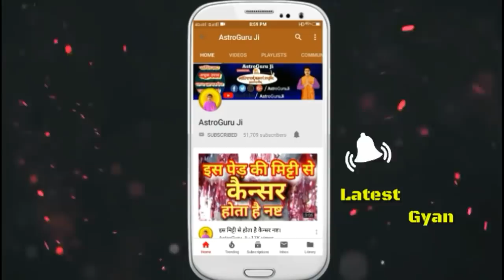पूर्ण वास्तु अनुसार घर बनाना है तो इन बातों का विशेष ध्यान रखें